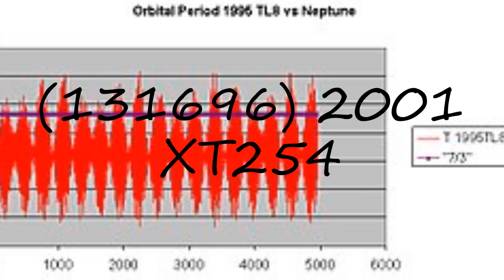How to pronounce (131696) 2001 XT254?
How to pronounce (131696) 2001 XT254? say (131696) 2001 XT254! How to say (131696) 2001 XT254. How to pronounce (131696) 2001 XT254 correctly.  Learn the pronounciation (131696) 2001 XT254! Expand your vocabulary, learn (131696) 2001 XT254 word. Use this free pronunciation guide to practice words at a time. Learn for free. Thank you for viewing, please like or subscribe! hoe om te sê, si të thuash, እንዴት እንደሚናገር, wie sagt man, comment dire, come dire, como dizer, как сказать, nasıl denir, cómo decir, 怎么说,